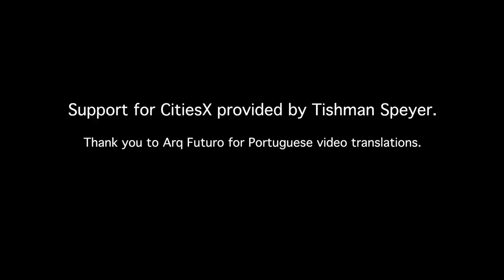Building a Better Favela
Harvard Professor Ed Glaeser interviews Roberto Loeb, prominent architect, about the layout of Sao Paulo and how to build a more livable favela.